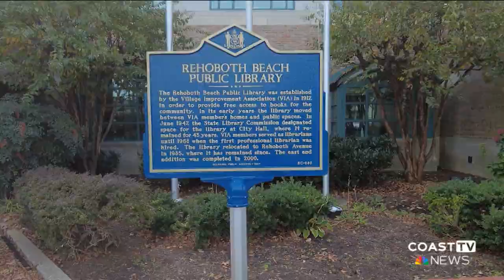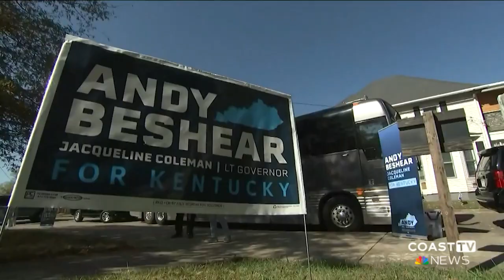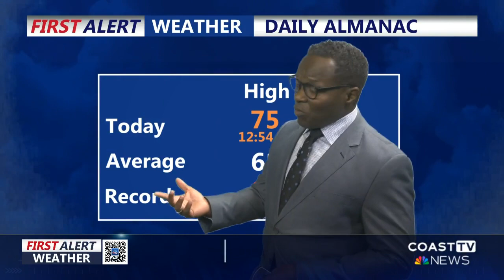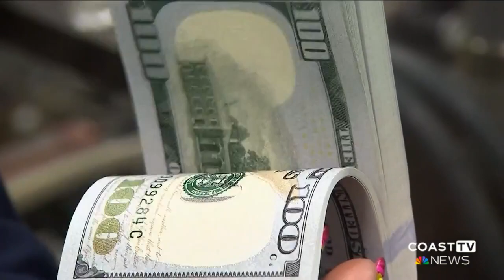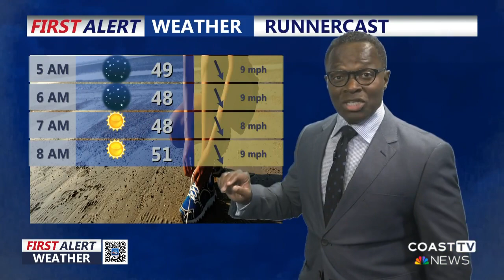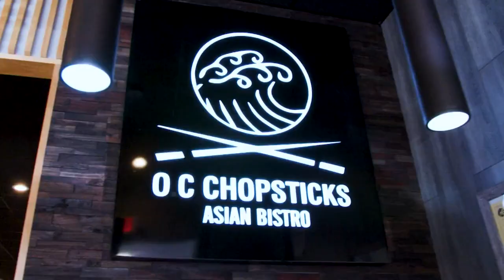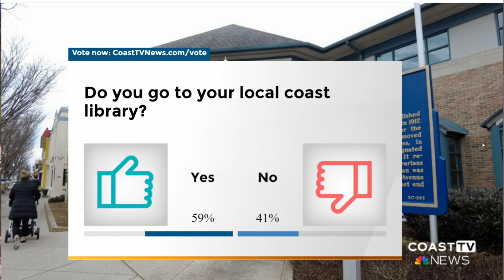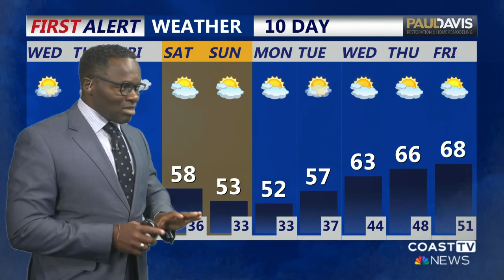CoastTV 5 pm News: November 7, 2023